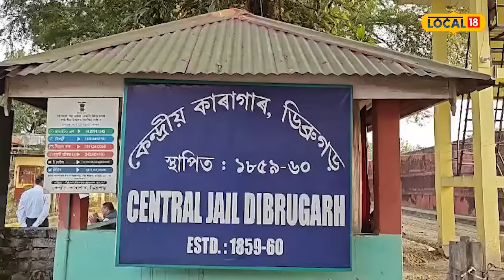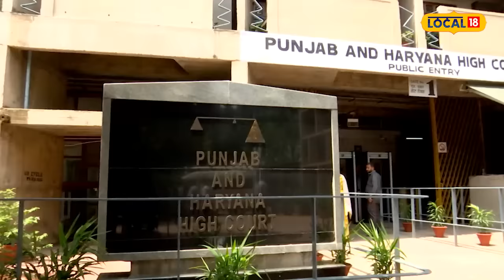Nomination ਭਰਨ ਲਈ Amritpal Singh ਨੇ ਮੰਗੀ 7 ਦਿਨ ਦੀ ਰਿਹਾਈ | Elections 2024